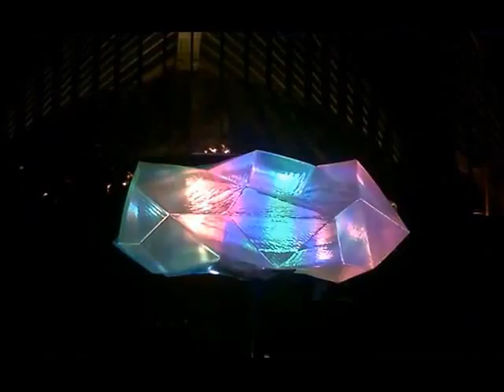Merry Rose meets Vivid 2016 the sequel